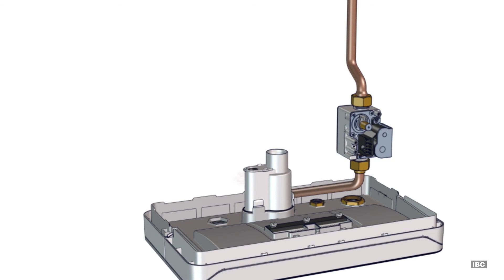SF ਲੜੀ ਦੇ ਮਾਡਲ􀁿 ਵਾਸਤੇ ਈਂਧਨ ਰੁਪ􀁿ਤਰਣ (ਕੁਦਰਤੀ ਗੈਸ ਅਤੇ ਪ􀂇ੋਪੇਨ)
ਇਹਨਾਂ ਹਿਦਾਇਤਾਂ ਦੇ ਇੱਕ PDF ਦਸਤਾਵੇਜ਼ ਵਾਸਤੇ, ਕਿਰਪਾ ਕਰਕੇ ਸਾਡੀ ਤਕਨੀਕੀ ਜਾਣਕਾਰੀ ਵਾਲੀ ਪੋਰਟਲ ’ਤੇ ਜਾਓ